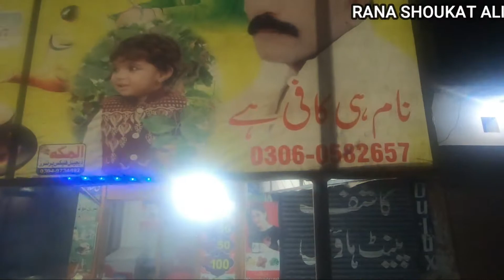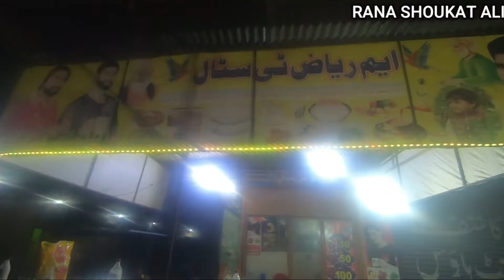ساہیوال کا سفر#اوکاڑہ میں گڑھ کی چائے#tastey tee in okara